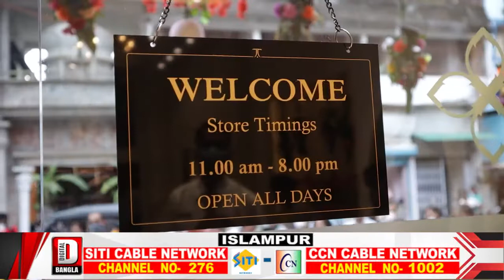মালদা মেডিকেল কলেজ হাসপাতালে চালু হলো ২৪ বেডের হাইব্রিড সি সি ইউ এইচ ডি ইউ